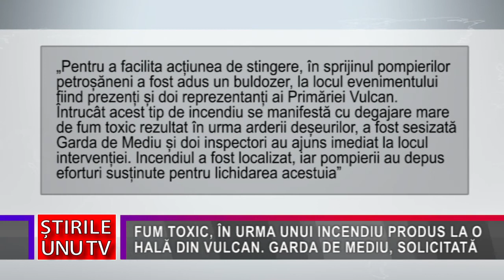FUM TOXIC, ÎN URMA UNUI INCENDIU PRODUS LA O HALĂ DIN VULCAN. GARDA DE MEDIU, SOLICITATĂ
Un puternic incendiu a izbucnit vineri seara, în interiorul unei foste hale, din municipiul Vulcan, fiind solicitați pompierii pentru a lichida focul. Întrucât incendiul se manifestă cu degajare mare de Fum Toxic rezultat în urma Arderii Deșeurilor, a fost sesizată Garda de Mediu și doi inspectori au ajuns imediat la locul intervenției.